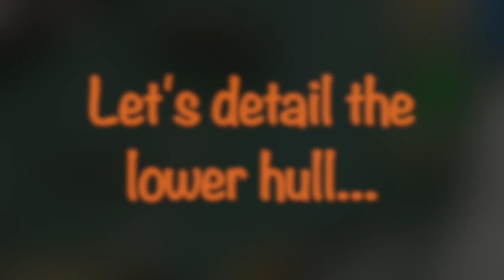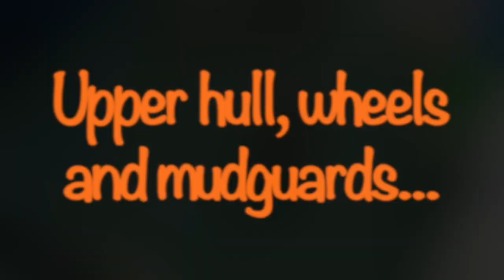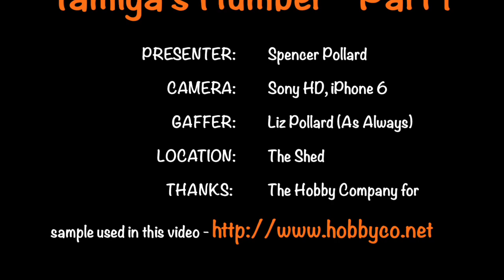Tamiya Humber Episode 1: Modeller's Workshop 9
This is a step by step guide to building Tamiya's brand-new, 1:48 British 7 ton Armoured Car.